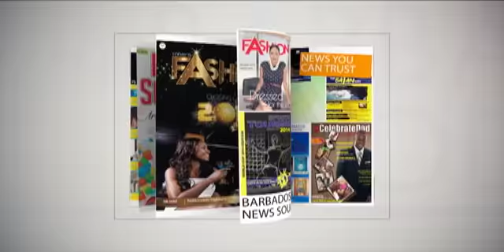BARBADOS TODAY MORNING UPDATE - March 11, 2019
A trade unionist defends the movement amid NUPW legal row.
Big turnout for RBC Race for the Kids.
Government minister appeals for more males in the
Club Scouts.